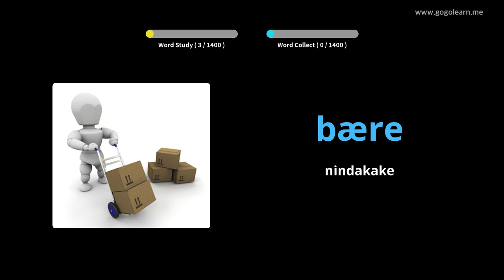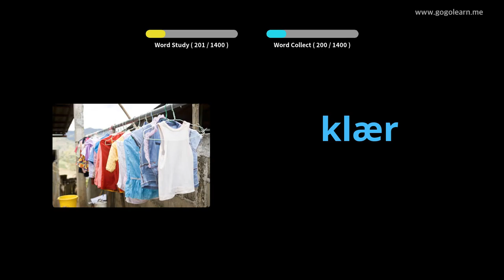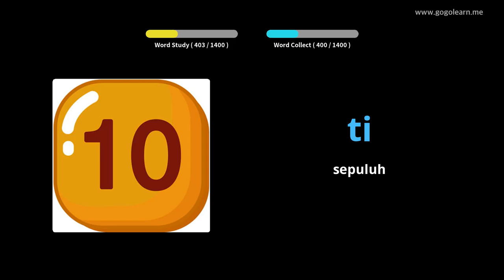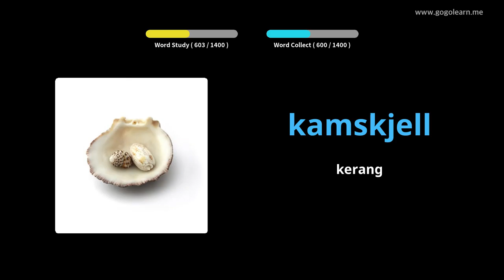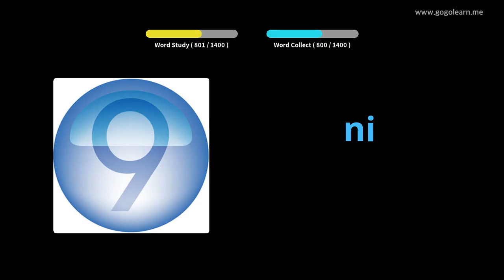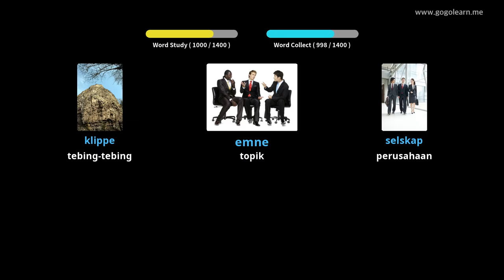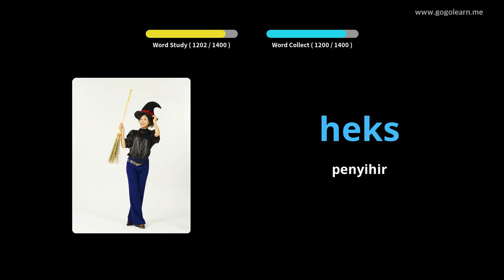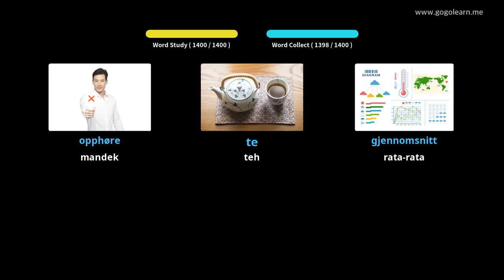Dhasar Tetembungan Umum | Golearn